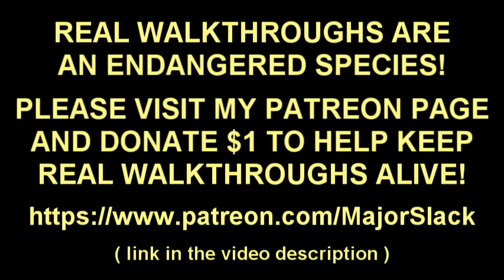Shadow of War Walkthrough Part 24 - Ghazhgumi Kodum Outpost (and Assorted Mayhem...)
NOT A BLIND PLAYTHROUGH! This is a PRO walkthrough of Shadow of War by video game strategist, Major Slack.

The Middle Earth: Shadow of War video game is the recently released sequel to the cult classic, Shadow of Mordor. It is an open-world action-adventure game featuring third-person fantasy gameplay based on Tolkien stories about the Hobbit and the Lord of the Rings.